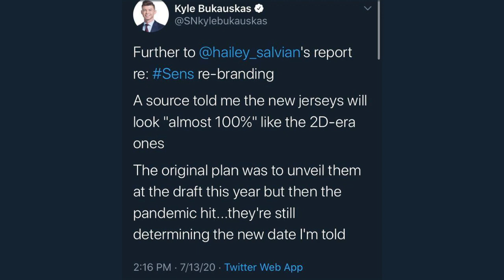Sens 2D Rebrand CONFIRMED!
Hailey Salvian of The Athletic has CONFIRMED an Ottawa Senators 2D rebrand is in the works!

to save $20 on your first purchase!

The SENS official goal horn and website